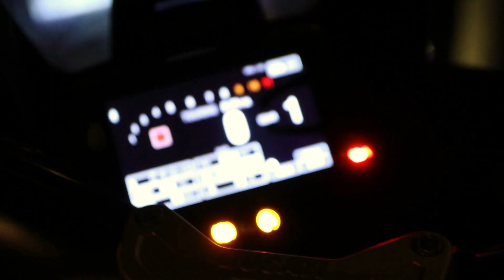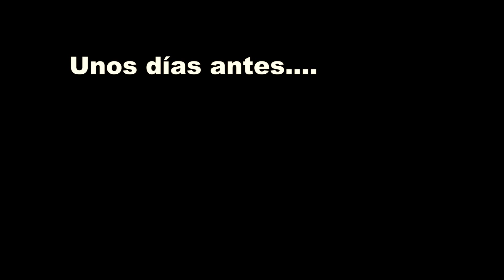Road Trip #001: Ducati Multistrada 1200 Enduro y KTM 1290 Super Adventure T - Motoblog Argentina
Nos fuimos de viaje por Córdoba y Santa Fe en dos motos hechas para viajar. Búsquense algo para tomar y disfruten el video.